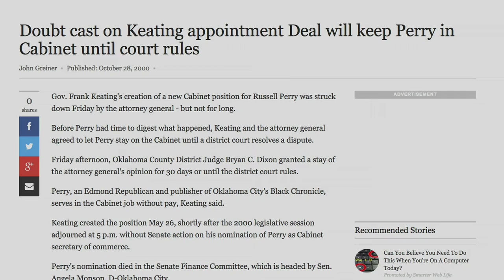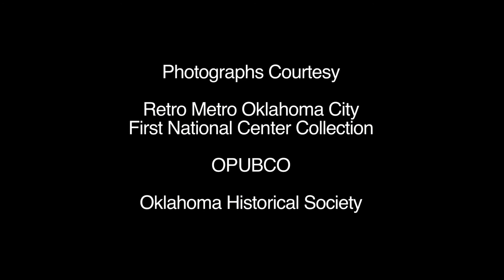Viewpoints - Russell M. Perry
Viewpoints is a City of Oklahoma City/City Channel 20 program which will give viewers a unique, firsthand, in-depth conversation with city leaders past and present.  Viewpoints will explore their lives; from life as a child to their roles in making Oklahoma City what it is today.

This profile features Russell Perry of Perry Publishing and Broadcasting Company